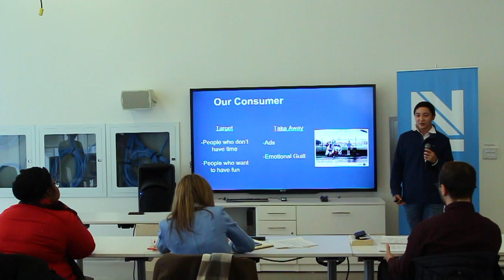Trashball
Trash Ball is a product is to encourage people to recycle and throw out their trash instead of littering. The goal is to make trash bins unique and fun to prevent people from littering. Not only are they going to fun and enticing and will send data about how much trash there is in the bin so it can be picked up.